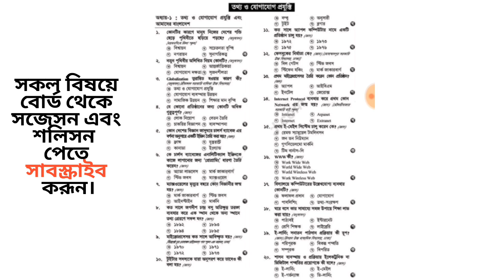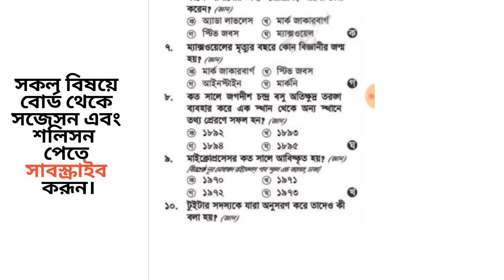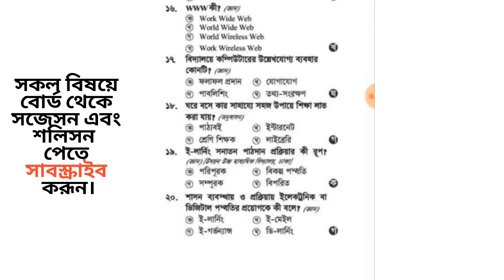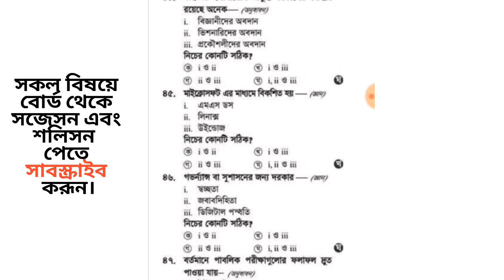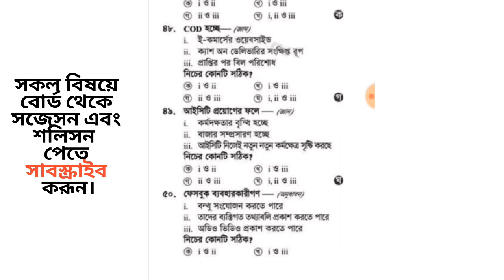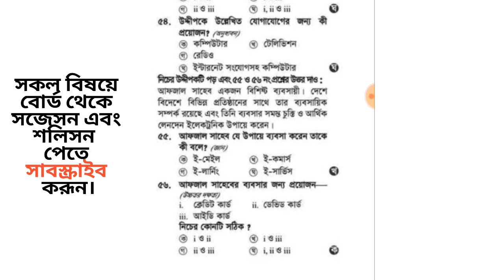Ssc ICT Suggestion 2020, Ssc ict Question Out 2020, MCQ question out, তথ্য যোগাযোগ প্রযুক্তি সজেসন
Today we will discuss about,SSC ICT MCQ question patten. Siniur School certificate (SSC) Exam ICT Question suggestion 2020. SSC ICT final Suggestion 2020 for all board. 100% Common Bangla board Question. SSC ICT MCQ and CQ Suggestion 2020. You can watch suggestion & solution for Dhaka Board, Rajshahi Board, Chattogram Board, Cumilla Board, Dinajpur Board, Sylhet Board, Barishal Board, Jashore Board, Mymansinh Board, Technical Board and Madrasah Board. And our channel will be publish SSC 100% sure suggestion 2020 all board. Today's video I was shared SSC-2020 Math Suggetion. We are already uploaded SSC English 2nd paper Exam question solution 2020. SSC 100% correct garamamr solve. Your queries: 1. SSC ict exam final suggestion 2020 2. SSC ict question Dhaka board 2020 3. SSC ict MCQ Comilla board 2020 4. SSC ict MCQ and CQ suggestion Rajshahi board 2020 5. SSC Math mcq Answer Dhaka Board 2020 6. SSC math mcq solve 2020 7. SSC Math question 2020 আজকের ভিডিওতে আপনাদেন সাথে সকল বোর্ডের জন্য এসএসসি-২০২০ এইসিটি পরীক্ষার সাজেশন করব। গনিত mca ans এইসিটি সাজেশন এইসিটি প্রশ্ন ফাঁস ২০২০ এসএসসি এইসিটি ফাইনাল সাজেশন ২০২০ গনিত নৈবিত্তিক উওর

You will find education tips videos in Bengali. Its a Cyber Crime.
Thanks;::